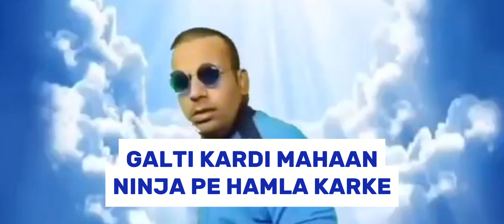NARUTO PLAYING SUPER SUS 🥷 || SUPER SUS HINDI GAMEPLAY || EPIC BOYS GAMING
SUPER SUS SPACE ID : 39334659